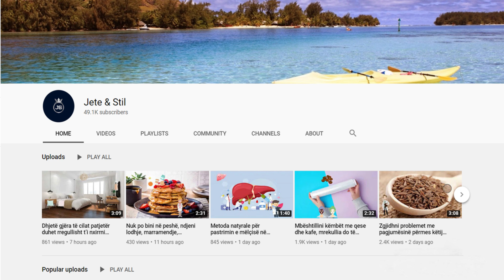Nuk e keni ditur më parë, ja si ta përdorni hudhrën për të larguar rrudhat në vetëm 7 ditë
Problemi më i madh i femrave të të gjitha moshave është shfaqja e rrudhave, qofshin ato të moshës apo të mimikës. Trajtimi 7 ditor që do t’ju paraqesim në këtë postim do t’ju vijë në ndihmë që të reduktoni ndjeshëm dukjen e rrudhave. Merrni në thelb hudhër dhe pri teni në copa të vogla derisa të bëhen në formë pureje

The biggest problem of women of all ages is the appearance of wrinkles, whether they are age or mimicry. The 7-day treatment that we will present to you in this post will help you to significantly reduce the appearance of wrinkles. Basically take the garlic and cut it into small pieces until they become puree